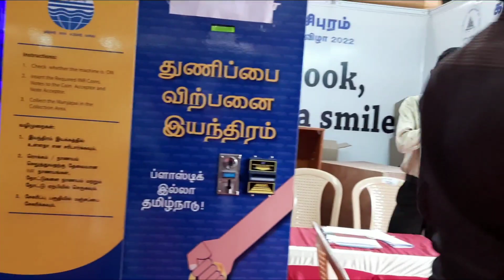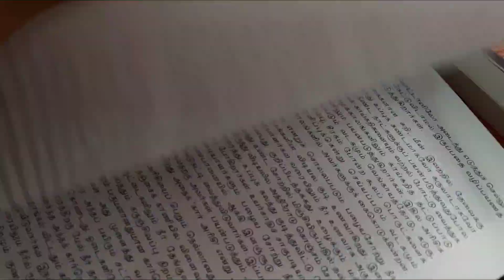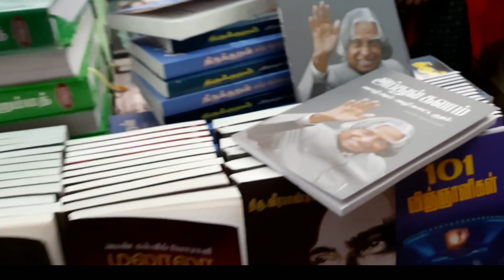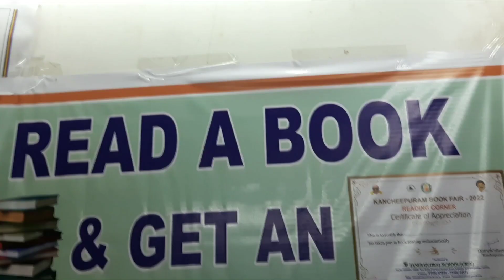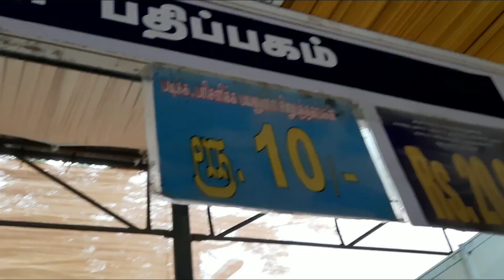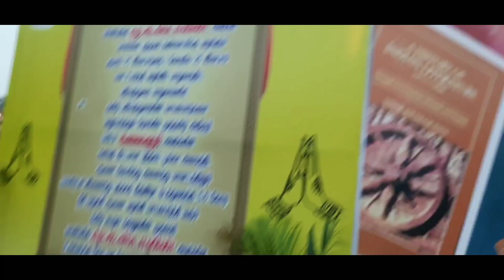Kanchipuram Book Festival vlog 2022|tamil|Cycling Tamizhaa|CTSON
CTSON means C - Cycling,T - Tamizhaa,SON - Pasanga. Cycling Tamizhaa Pasanga

Support pannunga CTSON ah
Thank you all CTSON's‼️
Love you all CTSON's‼️